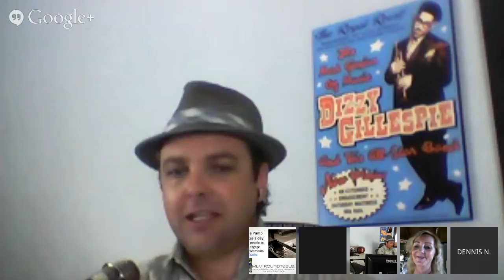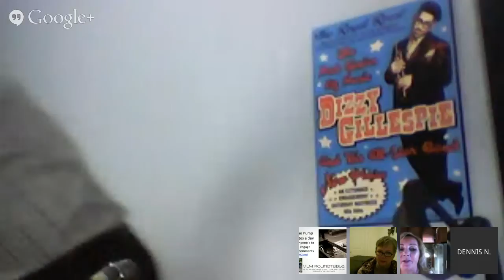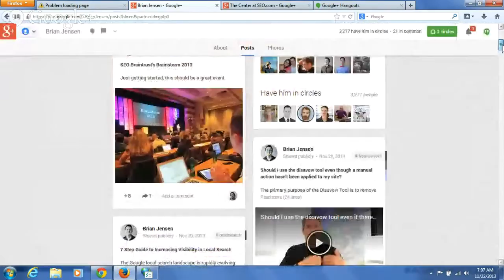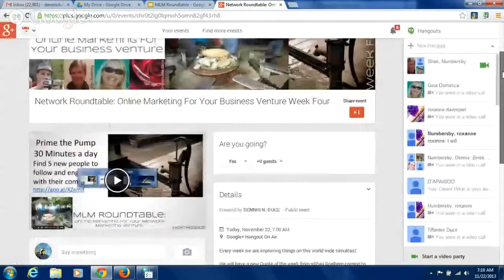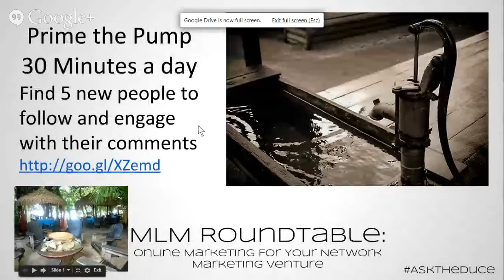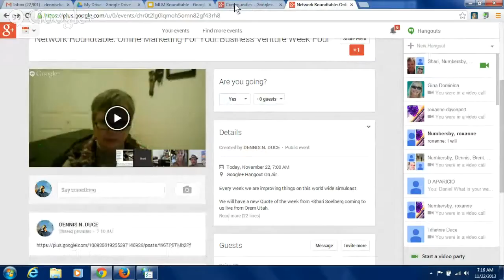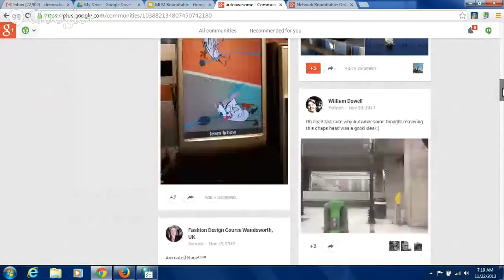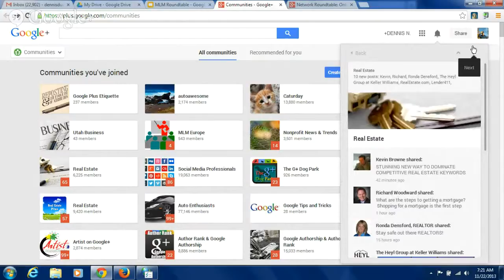How to Follow Along in a Hangout On Air (HOA) if You Are a Guest Host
Network Roundtable: Week Four Online Marketing for Your Small Businees Venture